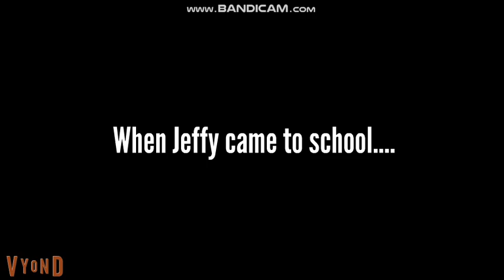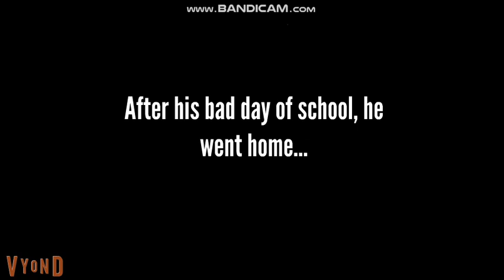Jeffy's Worst School Day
My Discord Tag: TheVideoEditorGuy6579#2903